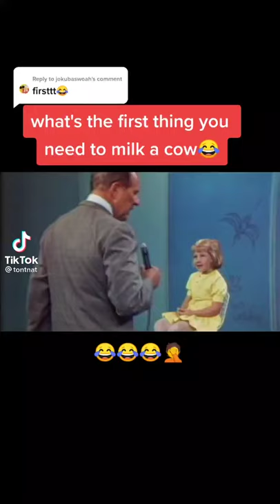What's the first thing you need to milk a cow.